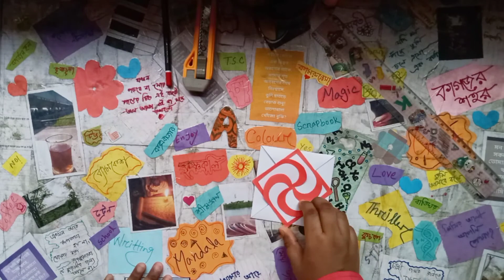Love card,sealed with hearts.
Hello, this is my new video. It is an easy tutorial. I used coloured offset paper. You can use any type of paper you want.

Stay happy and blessed.Pray for everyone.

You can follow our facebook page named "Kagojer shohor"

Happy crafting. ♥